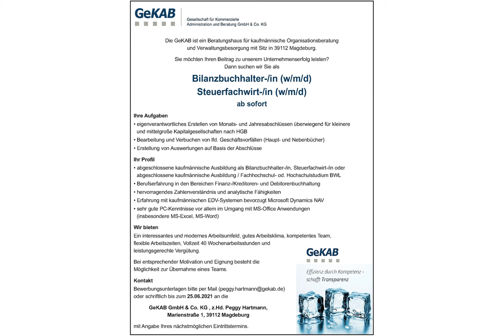Steuerfachwirt (m/w/d) in Magdeburg, gesucht:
Die GeKAB ist ein Beratungshaus für kaufmännische Organisationsberatung und Verwaltungsbesorgung mit Sitz in 39112 Magdeburg.

Sie möchten Ihren Beitrag zu unserem Unternehmenserfolg leisten?
Dann suchen wir Sie als

Bilanzbuchhalter-/in (w/m/d)
Steuerfachwirt-/in (w/m/d)
ab sofort

Ihre Aufgaben
• eigenverantwortliches Erstellen von Monats- und Jahresabschlüssen überwiegend für kleinere und mittelgroße Kapitalgesellschaften nach HGB
• Bearbeitung und Verbuchen von lfd. Geschäftsvorfällen (Haupt- und Nebenbücher)
• Erstellung von Auswertungen auf Basis der Abschlüsse

Ihr Profil
• abgeschlossene kaufmännische Ausbildung als Bilanzbuchhalter-/in, Steuerfachwirt-/in oder abgeschlossene kaufmännische Ausbildung / Fachhochschul- od. Hochschulstudium BWL
• Berufserfahrung in den Bereichen Finanz-/Kreditoren- und Debitorenbuchhaltung
• hervorragendes Zahlenverständnis und analytische Fähigkeiten
• Erfahrung mit kaufmännischen EDV-Systemen bevorzugt Microsoft Dynamics NAV
• sehr gute PC-Kenntnisse vor allem im Umgang mit MS-Office Anwendungen (insbesondere MS-Excel, MS-Word)

Wir bieten
Ein interessantes und modernes Arbeitsumfeld, gutes Arbeitsklima, kompetentes Team, flexible Arbeitszeiten, Vollzeit 40 Wochenarbeitsstunden und leistungsgerechte Vergütung.

Bei entsprechender Motivation und Eignung besteht die Möglichkeit zur Übernahme eines Teams.

oder schriftlich bis zum 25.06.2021 an die
GeKAB GmbH & Co. KG , z.Hd. Peggy Hartmann,
Marienstraße 1, 39112 Magdeburg
mit Angabe Ihres nächstmöglichen Eintrittstermins.